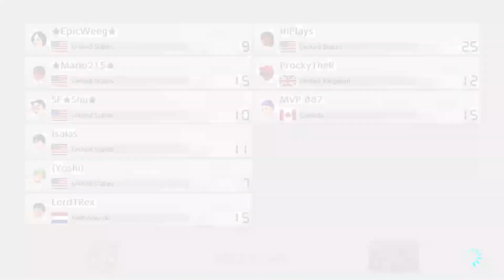Mario Kart 8 Deluxe - Online Races 07 (Peach)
In this Online Races, I will play as Peach and joined Friend's Lobbies.
I joined EpicLuigi's Mario Kart Number 80.

Note: This video was recorded in October 7. and am editing video's of Super Mario Bros. Wonder and as well beat the Game of Mario Wonder.

🔥INTRODUCTION🔥
Welcome on the channel, my name is LordTRex: I create Animations, Gaming, and more!
And the Creator of Super Mario Bros Tube and the upcoming projects!

Video's would be uploaded once a week/month, If busy: I'm working on Animations/taking my break.

Thank You for checking my YouTube channel out, Let's have an incredible adventure together!